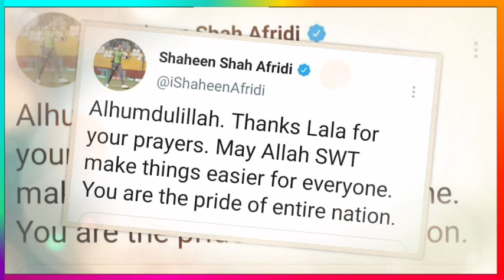Shaheen Afridi Big Statement About His Engagement | shaheen shah afridi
MusiCredit:"Shahed - Indian Fusion" is free to use anywhere as long as you credit Shahed.
Warner Chappell, ASCAP, LatinAutorPerf, Featherstone Music (publishing), LatinAutor - Warner Chappell, UNIAO BRASILEIRA DE EDITORAS DE MUSICA - UBEM, and 24 Music Rights Societies credit: